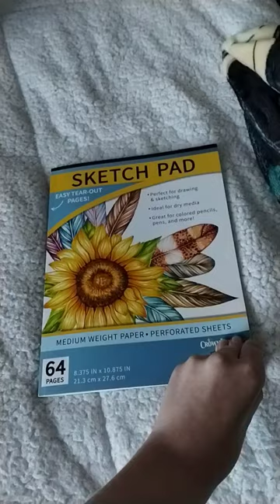Drawing of Philip and Caleb Witte bane ❤️